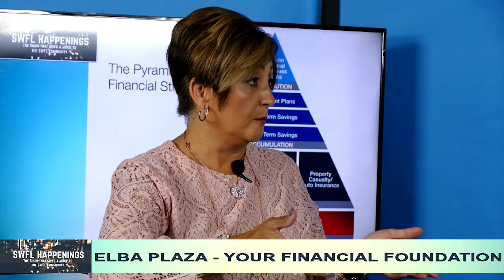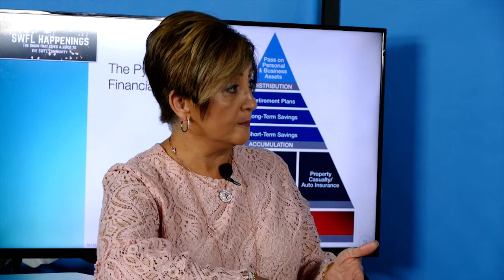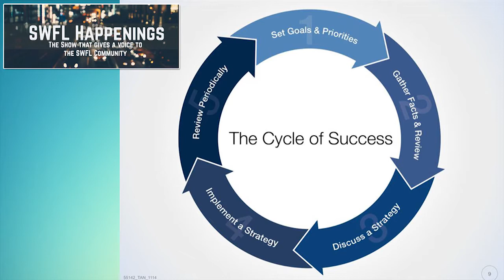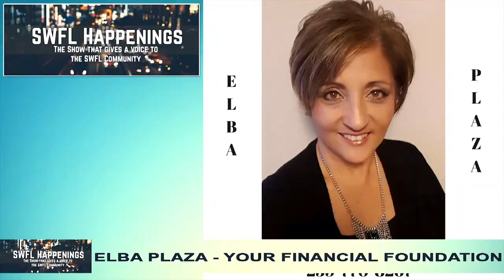Having a Strong Financial Foundation with Elba Plaza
Elba is a Career Insurance Representative with Transamerica Agency Network. We chatted about what is needed to have a strong financial foundation and eliminating risk for you and your loved ones.